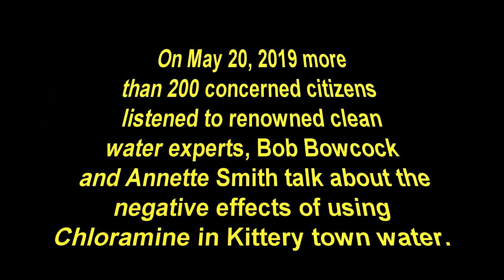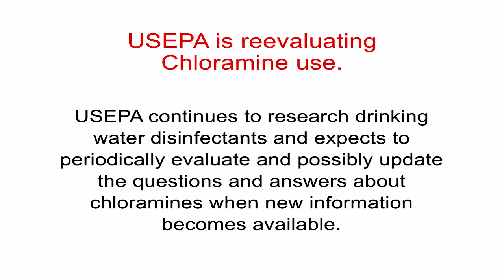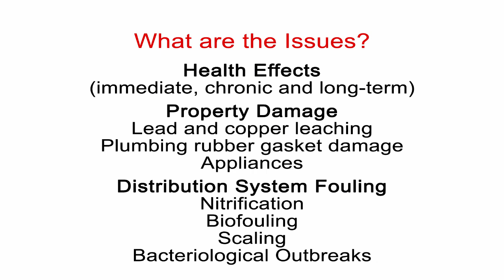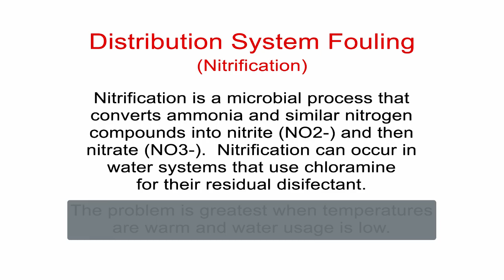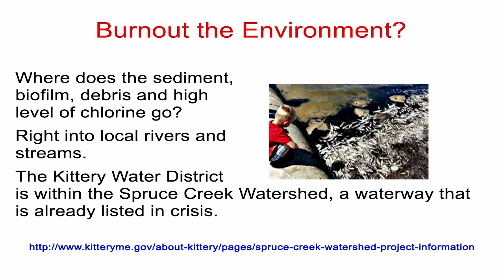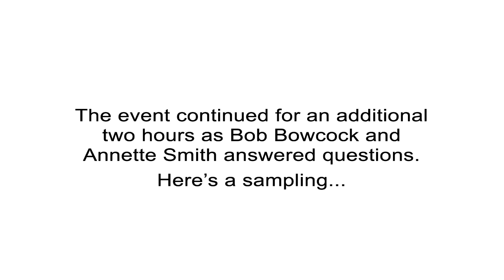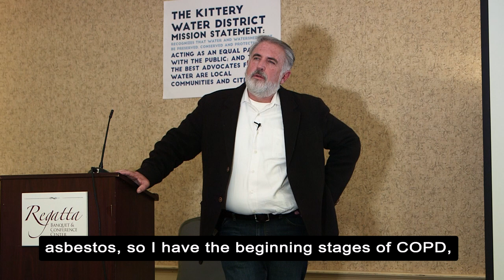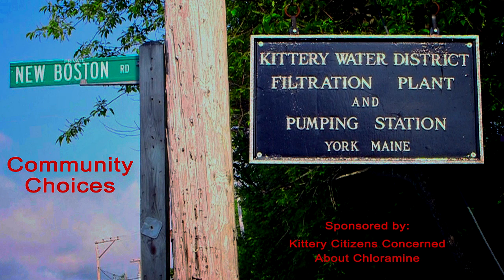Kittery Citizens Concerned About Chloramine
Erin Brockovich water expert Bob Bowcock discusses the negative effects of adding chloramine to Kittery, Maine drinking water.